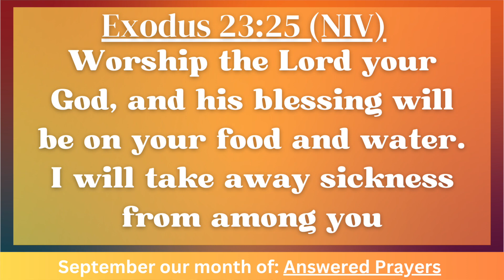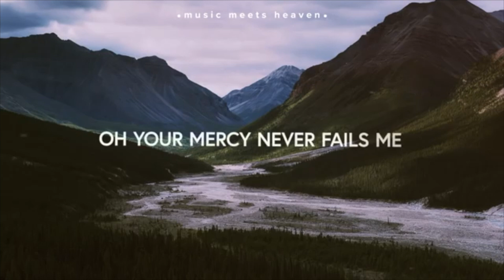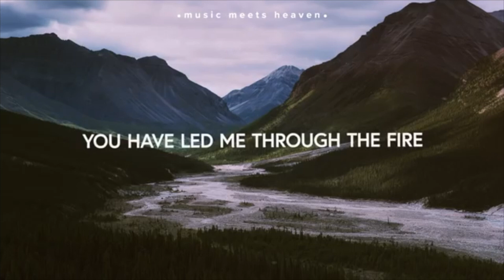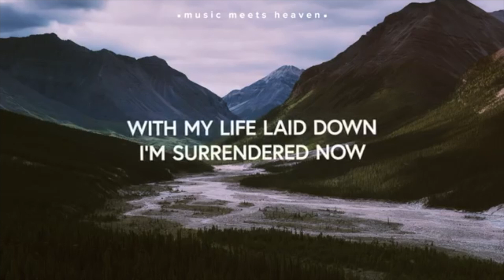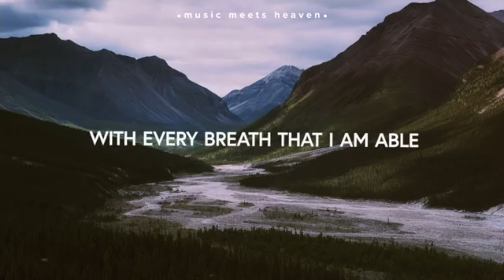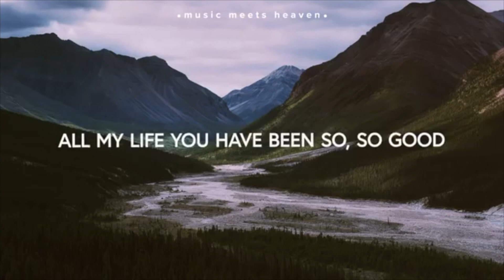Daily Encouragement with Pastor & Pastor Mrs Okunnu | September 2, 2023